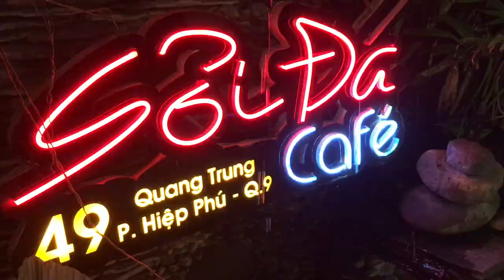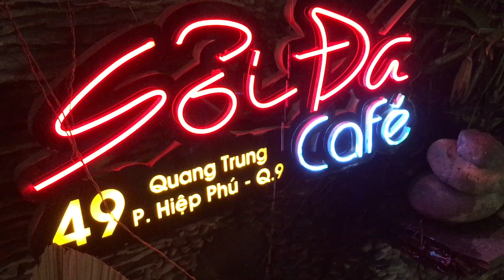Còn Ta Với Nồng Nan - Trình bày-Thầy Hồng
🎧 Ca khúc: Còn Ta Với Nồng Nàn
■ Sáng tác:  Quốc Bảo
■ Trình bày:  Thầy Hồng
■ Guitar: Quý Tuyên
■ Ca khúc được live tại Sỏi Đá Cafe-49 Quang Trung - P.Hiệp Phú Q9(Cũ), tp Thủ Đức
Đời vừa xinh cho những ân cần trôi qua tim đầm ấm.
Cho xôn xao qua giấc mơ dấy lên đôi vầng thơ.
Ngực trầm xinh cho tiếng trái tim vang vọng vào đời chói chang.
Cho nắng tắt cho trăng rằm lên,
cho vừa đôi chân em đến.

Này em ngoan ơi nói câu tình.
Cho thân ta tái sinh.
Cứ nói khẽ nói khẽ thôi là khiến ta vui rồi.
Em tung tăng đến nơi này gọi gió về cho lá bay.
Gần lại đây ngắm những thênh thang bên đời ...
còn ta với nồng nàn.

Ngày vừa sinh cho mắt em hiền cho câu ca ngọt tiếng.
Em ra đi nhan sắc đi thế nên em đừng đi.
Ngày thật xinh cho tiếng nói thưa cứ dịu dàng dòng suối ngoan.
Cho áo mới vuốt ve bờ vai.
Cho tình lâng lâng êm ái.
Này em ngoan ơi lắng nghe này.
Cây xanh lên tiếng đây.
Gió đã nói với lá non rằng mắt em trong ngần.
Em ngoan ơi hãy ra nhìn trời đất ngập trong nắng vàng.
Ngồi lại đây ngắm những hân hoan bên đời ...

■ ❖ Đừng Quên LIKE và ĐĂNG KÝ để theo dõi các video mới nhất từ kênh Sỏi Đá Cafe nhé cả nhà.
■Chân thành cám ơn AC Đã bấm "LIKE" và "Đăng Ký "cho kênh

Quý AC, Bà Con... yêu thích các dòng nhạc như bolero trutinhbolero nhactrutinh nhactinhxua nhacvang ... đến với Sỏi Đá Cafe- giao lưu tại địa chỉ -49 QuangTrung, P.Hiệp Phú, Tp Thủ Đức.

Bài hát được yêu thích trong tuần 4/03-10/03/2024

Lưu ý (Có ghi hình và thu âm) Gửi lại cho quý AC, Bà Con...sau khi trình bày ca khúc yêu thích của mình để nghe lại.